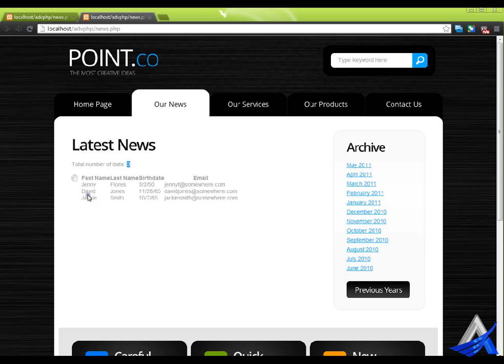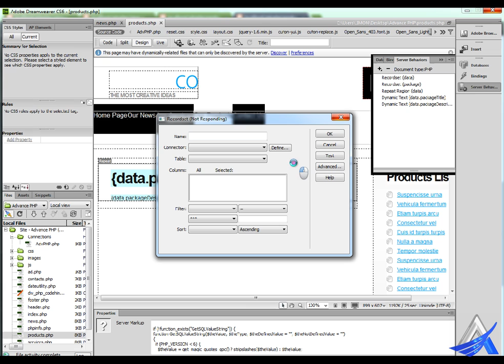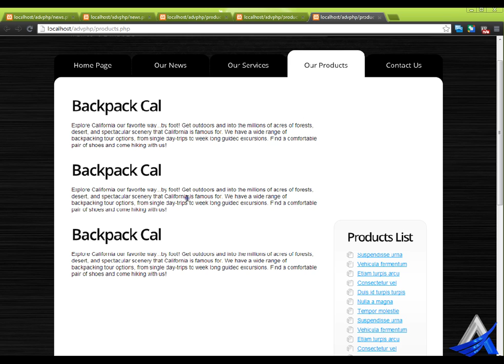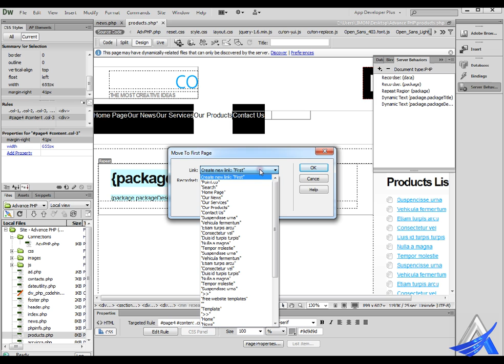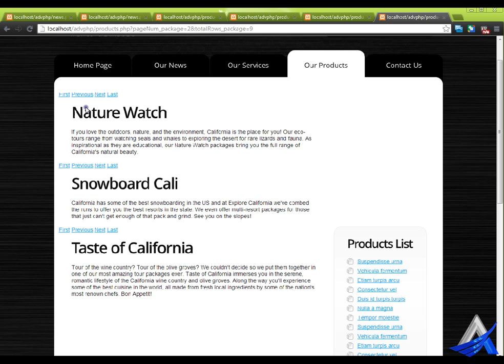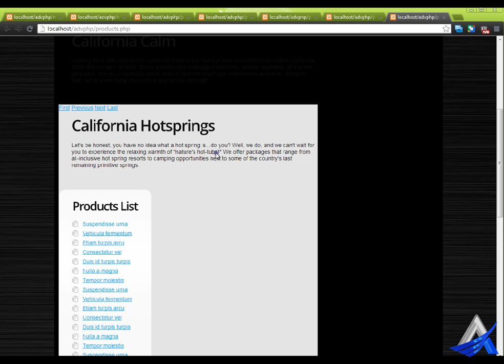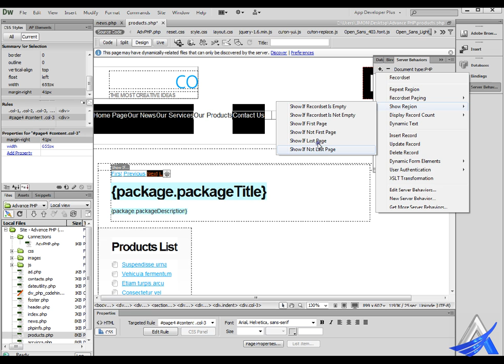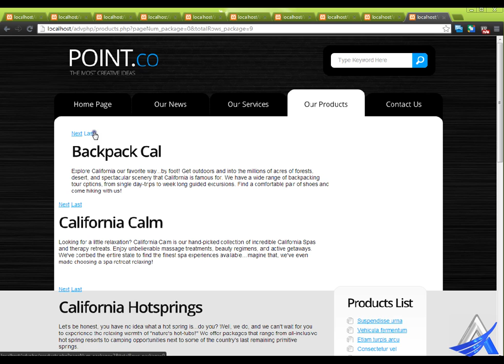Advance PHP with Dreamweaver and Zend (Part-9)